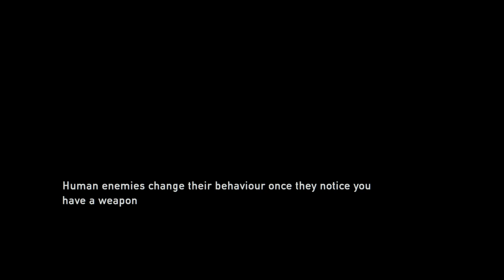The Last of Us Remastered - PS4 Pro Broadcast Part 3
Here you can watch some of my gaming videos, racing and sim-racing!